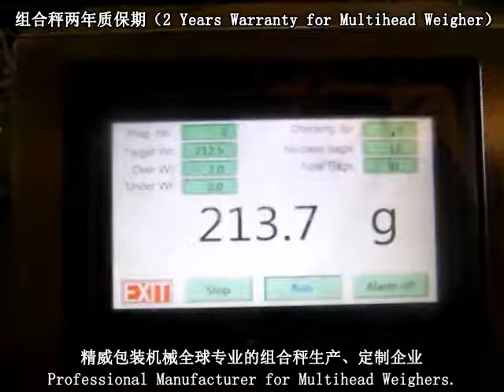three multihead weigher for mixing 6 products weighing and packaging systems